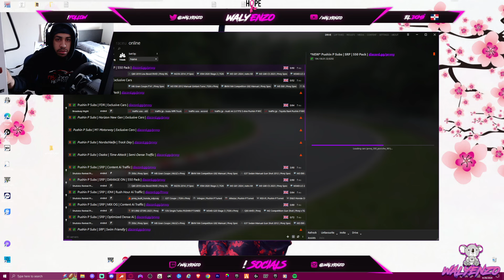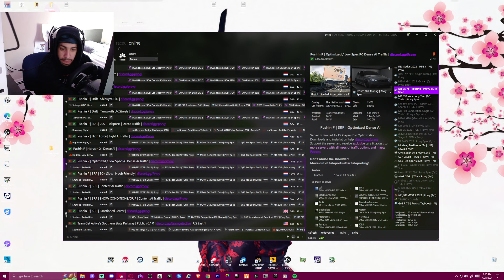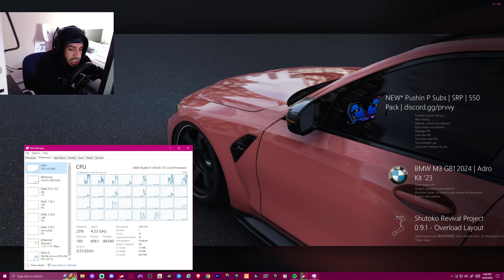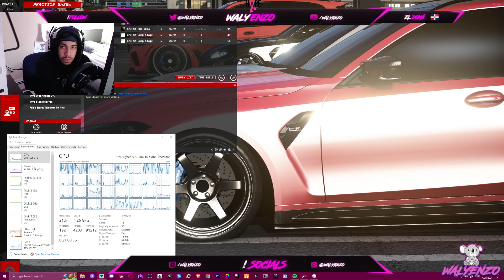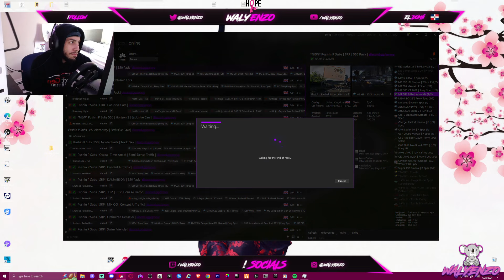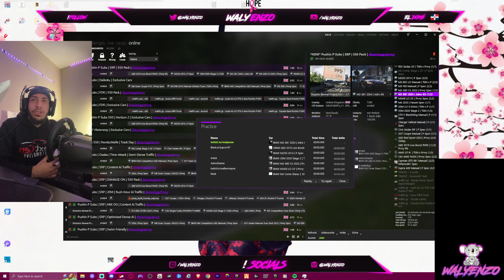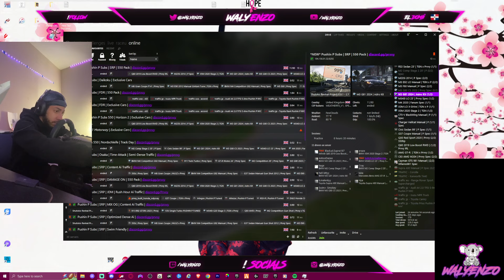I NEED A EDITOR 😬 💜👽 Pushin🅿🔵🔴🔵🔴 !Server !Discord !Specs I 👾 Wanderly ♿